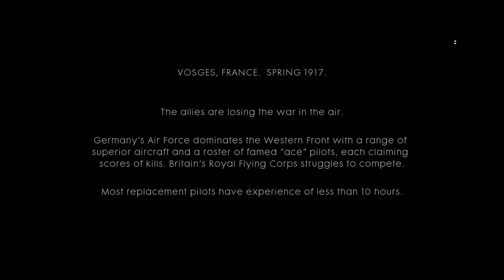Battlefield 1 PS4 Gameplay Walkthrough Part 4 [Friends In High Places] - No Commentary